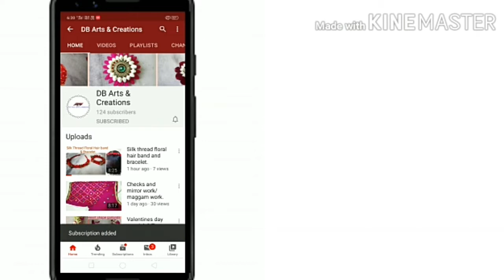Happy Friendship day/Friendship band making in 2 minutes/ crystals.